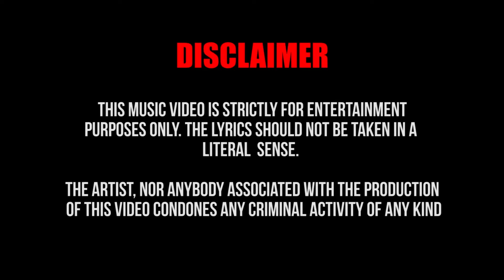Coventry Doll4rz - Funky (Music Video)